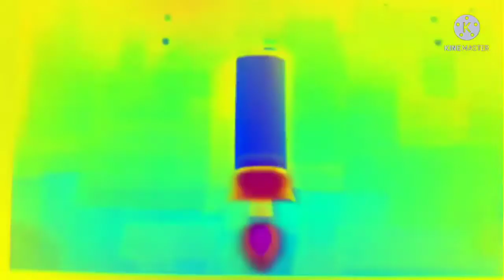PBS KIDS in G major 2